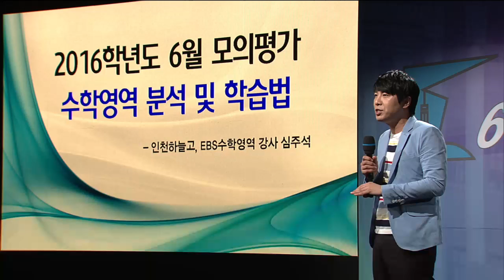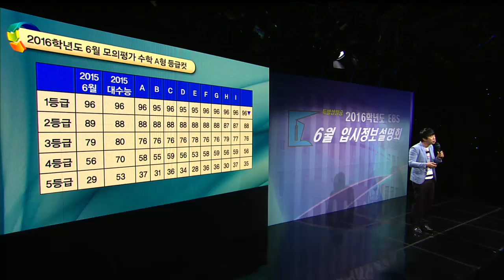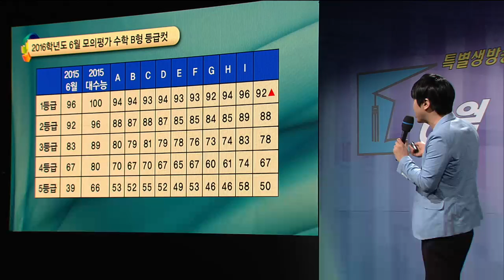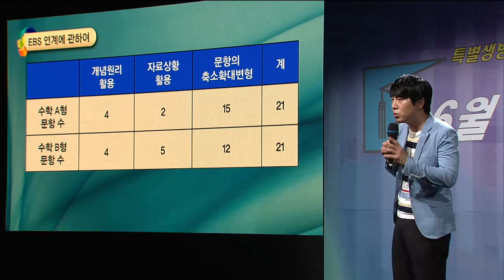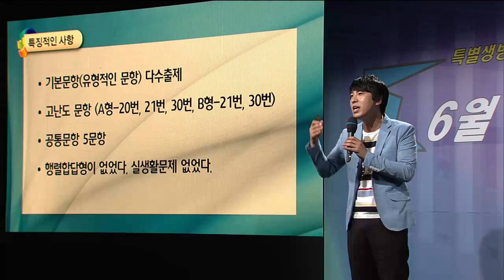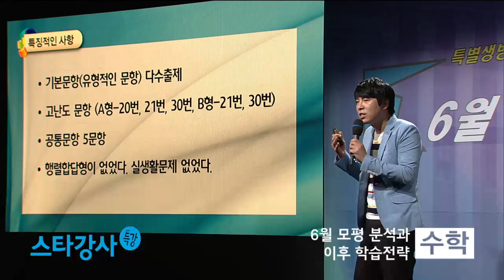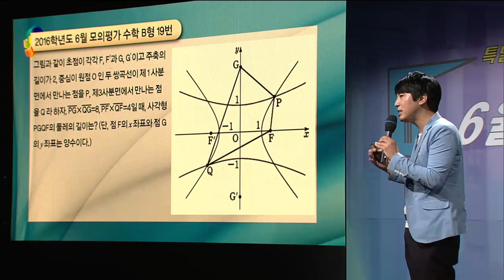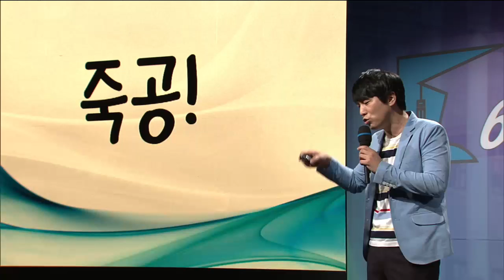EBS 스타강사 특강 제77회 심주석 - 수학 [6월 모평 분석과 이후 학습전략]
2016 대수능 6월 모의평가 수학! 심주석 선생님이 속속들이 분석합니다.